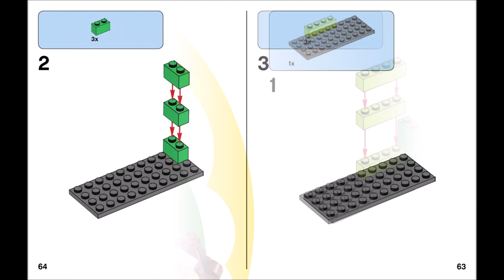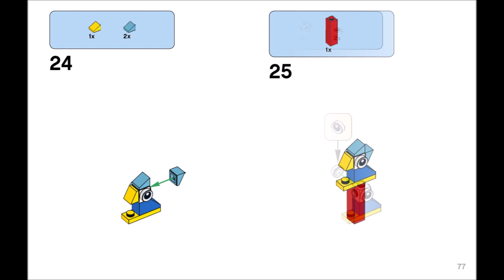Kiosk (how to build) | LEGO CLASSIC 11003